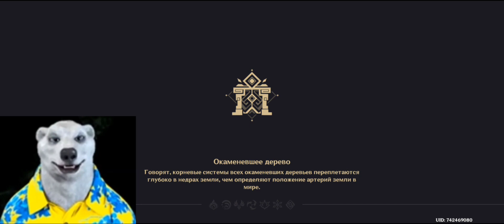Медведь Ходилки-Бродилки играет в Геншин Импакт (Переозвучка)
Бешеный медведь играет с матом в Геншит Инфаркт